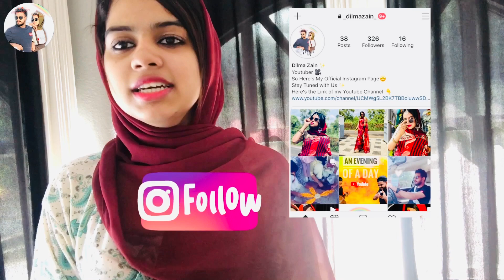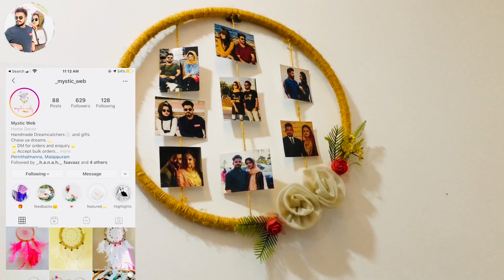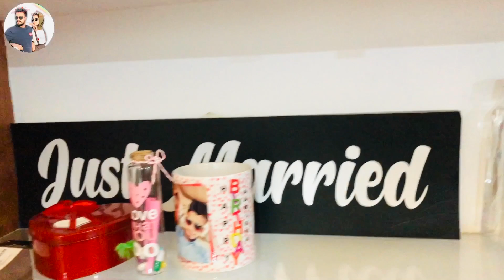MY ROOM TOUR | What's inside My Wardrobe and Shelves | Detailed Video | DILMAZAIN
Detailed video of Explaining about my Room